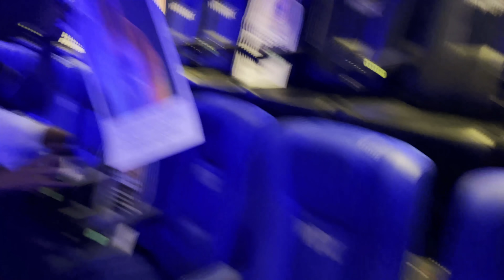ഞങ്ങൾക്ക് സ്വർണ കടുവയെ കിട്ടി 🔥🔥🔥Jumana യെ കടിച്ചു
ഞങ്ങൾക്ക് ഒരു സ്വർണ കടുവയെ കിട്ടി 🔥🔥🔥Jumana യെ കടിച്ചു